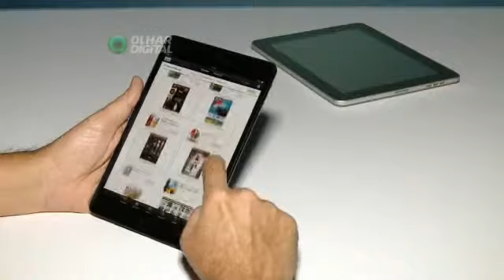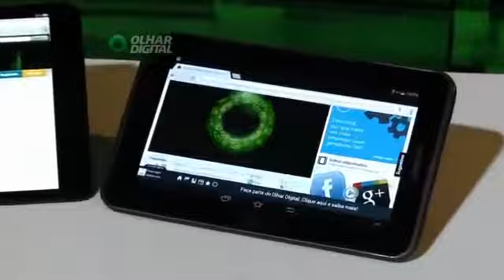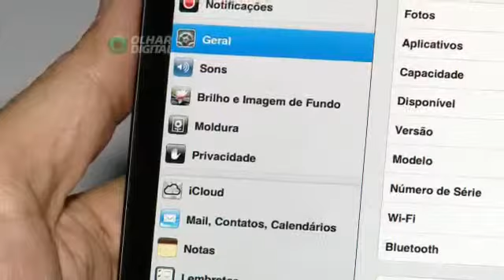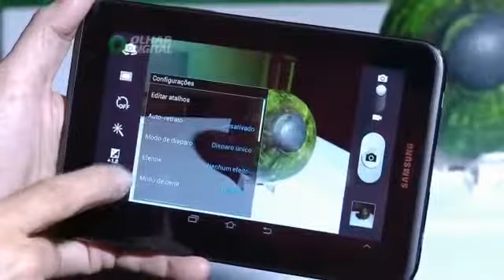ipad mini X galaxy tab342